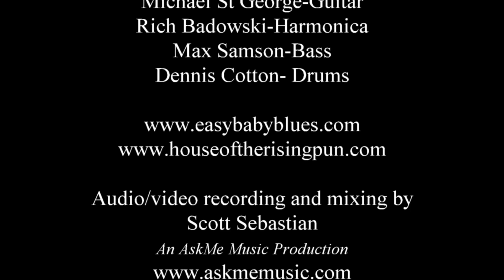EasyBaby - Goodbye Lover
EasyBaby
"Goodbye Lover"
House Concert Series
Recorded live at
House of The Rising Pun
Avon Connecticut
10/29/2017

Kelly Rago-Vocals
Michael St George-Guitar
Rich Badowski-Harmonica
Max Samson-Bass
Dennis Cotton- Drums

Audio/video recording and mixing by
Scott Sebastian
An AskMe Music Production